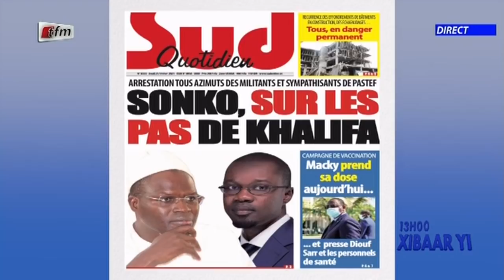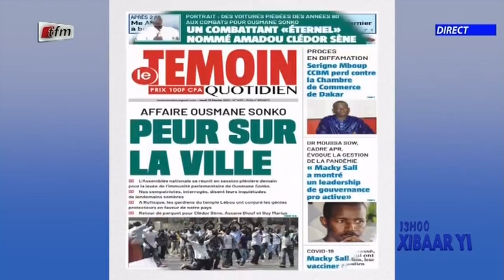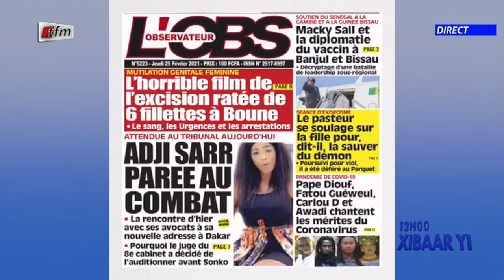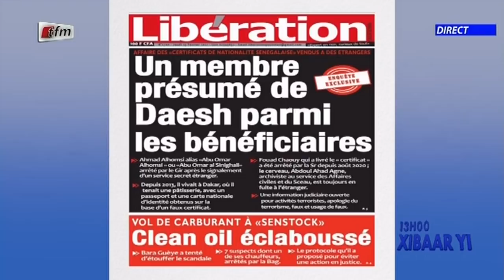Revue de presse de ce 25 Février 2021 avec Mamadou Mouhamed Ndiaye